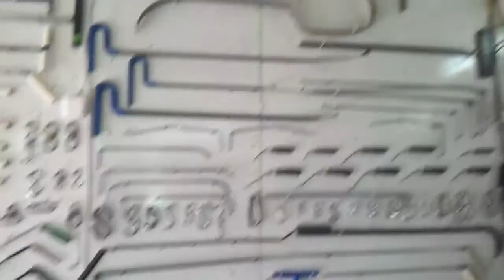MY GARAGE HOBBI-- МОЕ ХОББИ- МОЙ ГАРАЖ